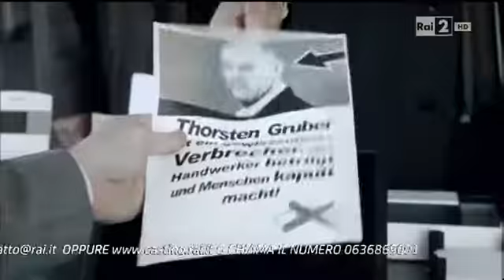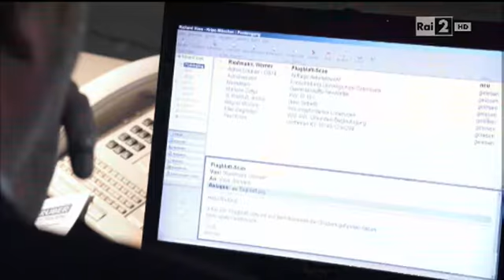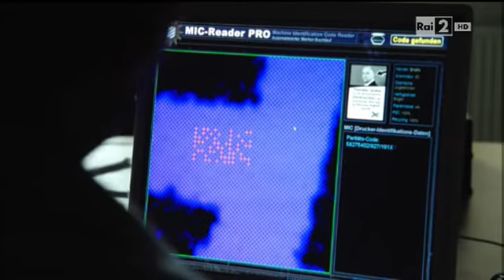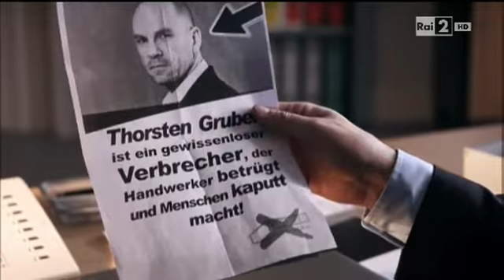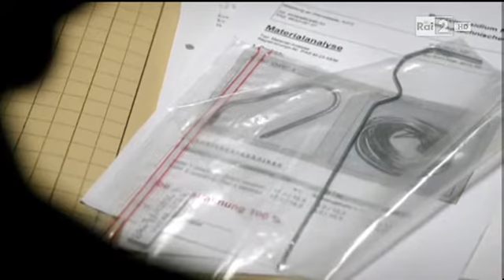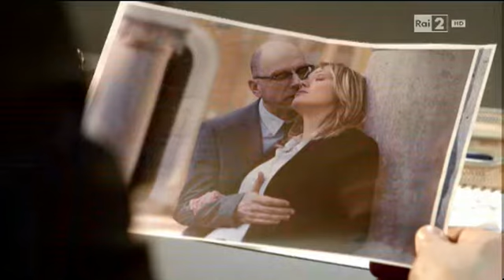Il commissario Voss 1x05 Nel mirino